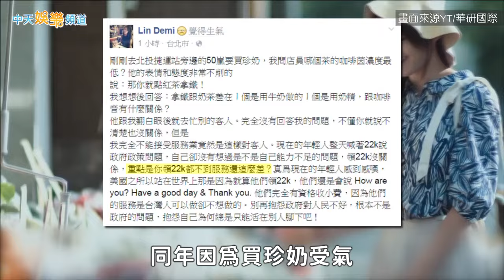【獨家撩星聞】賴姓富商友人爆林千又曾傳訊逼宮 被誣衊「追她失敗」決定告到底